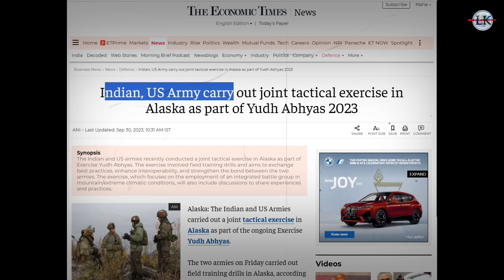भारतीय सेना ने कनाडा बॉर्डर पर बरसाएं बॉम्ब, ट्रुडो 😱🚀 | India US Army Yudh Abhyas 2023 Alashka